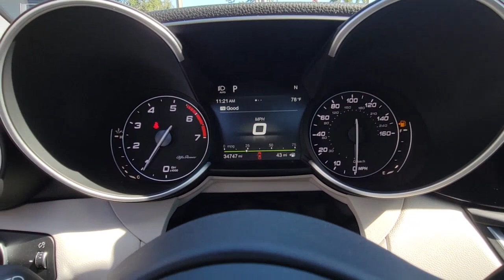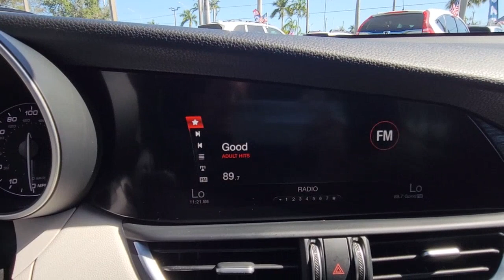2019 Alfa Romeo Giulia North Fort Lauderdale, Pompano Beach, Plantation, Sunrise, Hollywood S10744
Alfa Black Used 2019 Alfa Romeo Giulia available in North Fort Lauderdale Florida at [North Fort Lauderdale Subaru Servicing the North Fort Lauderdale, Pompano Beach, Plantation, Sunrise, Hollywood FL area.
2019 Alfa Romeo Giulia SPORT PKG - Stock#: S10744 - VIN#: ZARFAMAN9K7620578